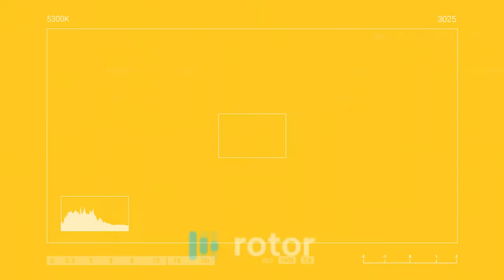Hadi Aliabadi - Zava(Groom) - Kurdish music | آهنگ کردی عروسی -کرمانجی - داماد - هادی علی آبادی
Sorna and Dohol : Hassan Ali Abadi
Vialin: Mohammad Ali Abadi
Daf and Crail: Waji Nikzad
Songwriter: Majid Recovery
Regulator: Mehdi Hassanzadeh
Mix and Mastering: Hamid Shah Mirzaei

سرنا و دهل : حسن علی آبادی
ویالن : محمد علی آبادی
دف و کرال : وجیهه نیکزاد
ترانه سرا: مجید بهبودی
تنظیم کننده: مهدی حسن زاده
میکس و مسترینگ: حمید شاه میرزایی